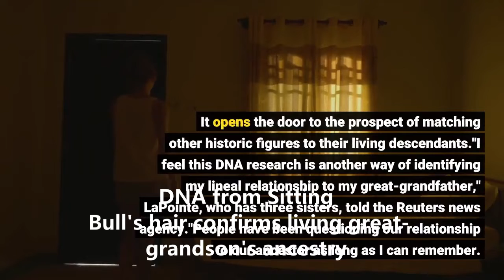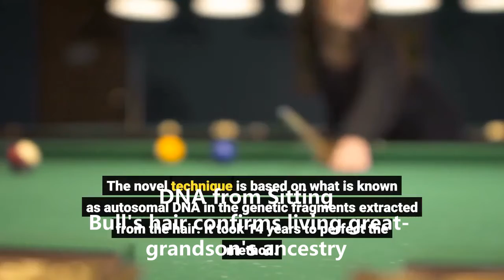DNA from Sitting Bull's hair confirms living great grandson's ancestry